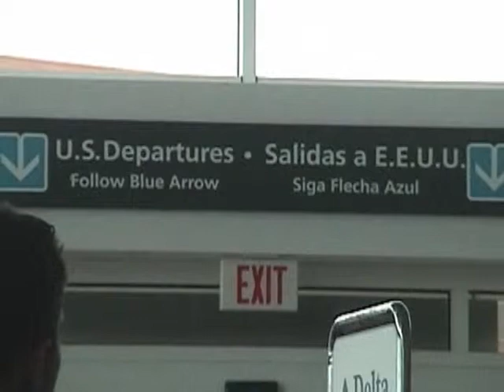Will You Still Love Me, I always Will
This is for all women, but for sure one I use to love.